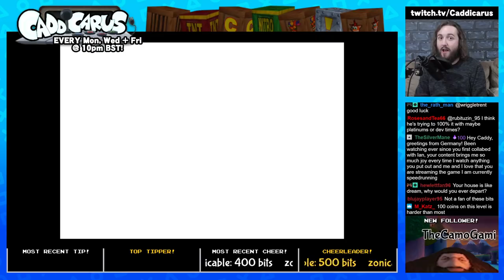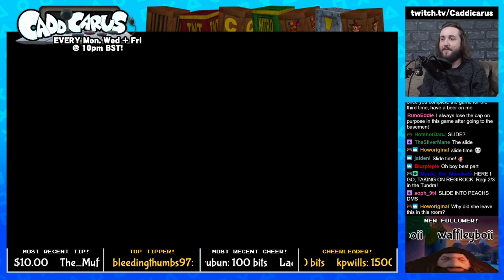Caddy Plays Super Mario 64: 3D ALL-STARS [100% RUN] (Part 2)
We perform some incredible triple-jumps, sing a classic song by The Who, and do multiple longies. (STREAM BEGINS AT 10:06)